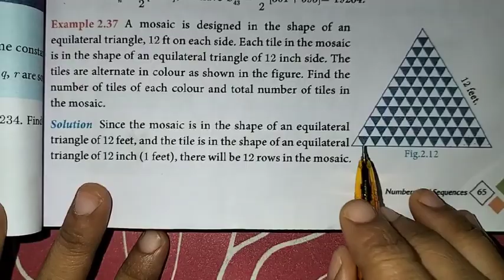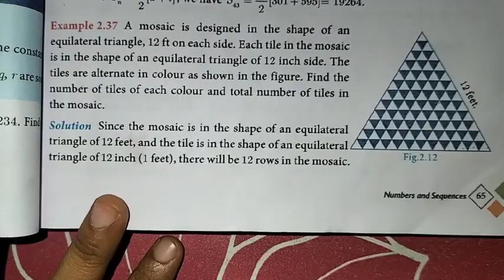10th Maths Ch-2 Numbers and Sequences | Example-2.37 | Samacheer One plus One channel